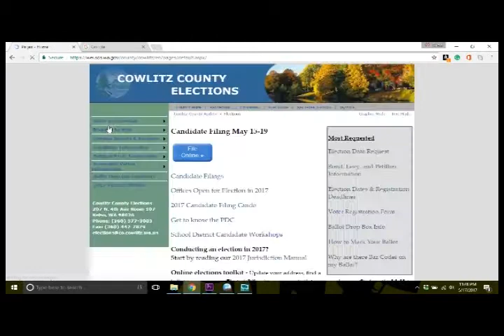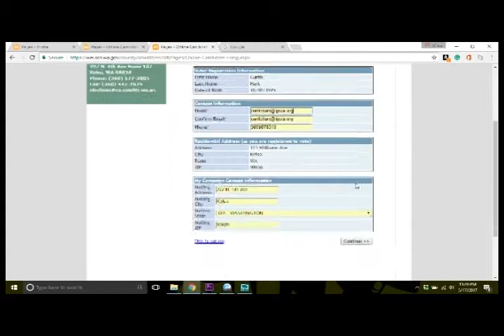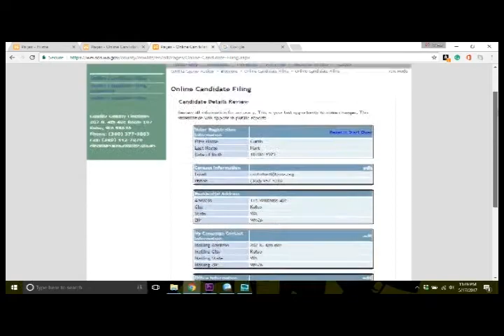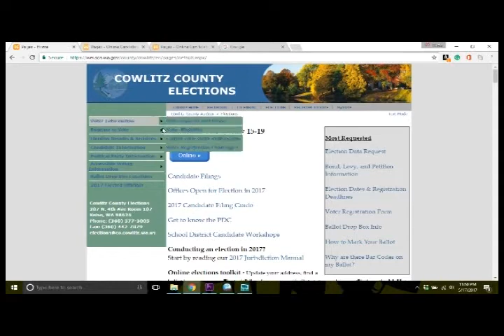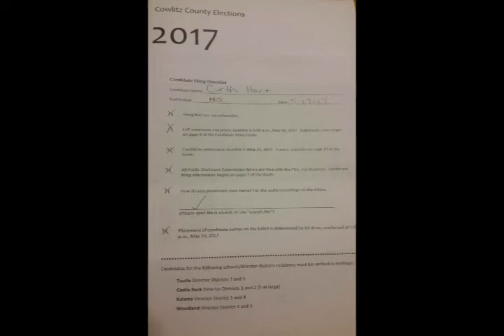How to file for office for free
On this episode of Because Liberty I take a trip down to the Cowlitz County Elections Department and show you all how incredibly easy it is to file to run for office in 2017. Get involved.